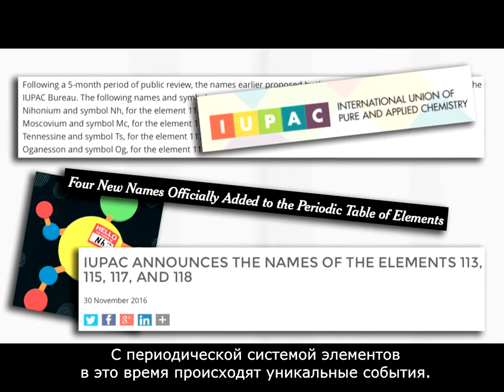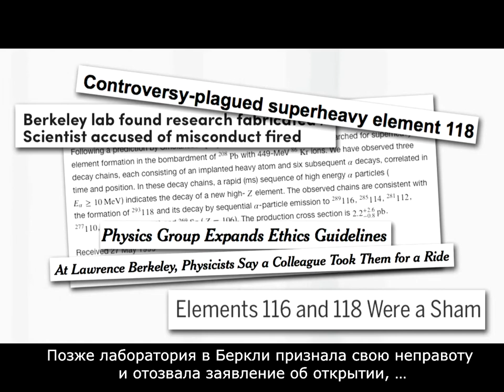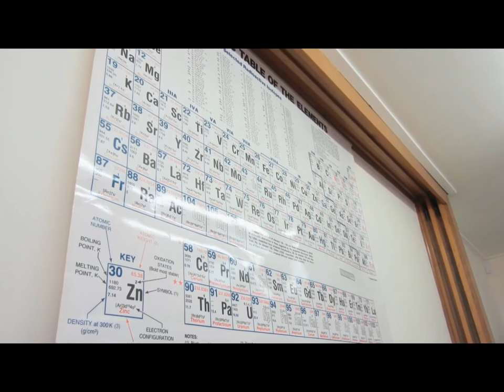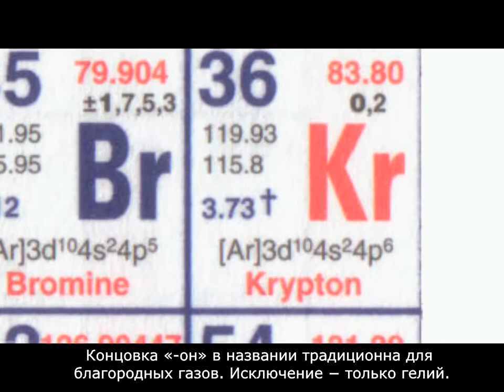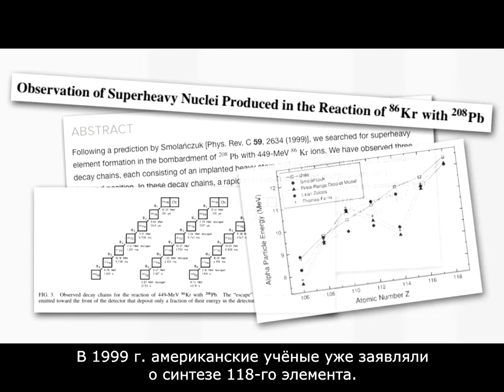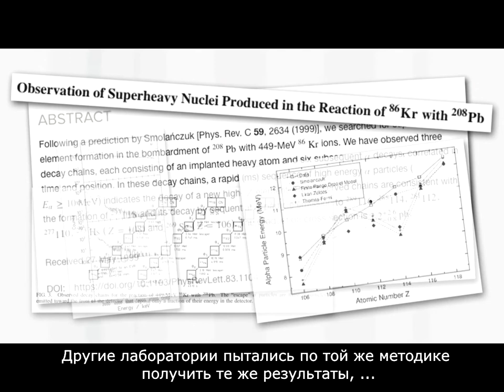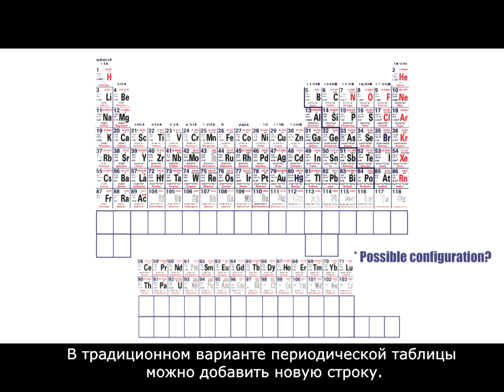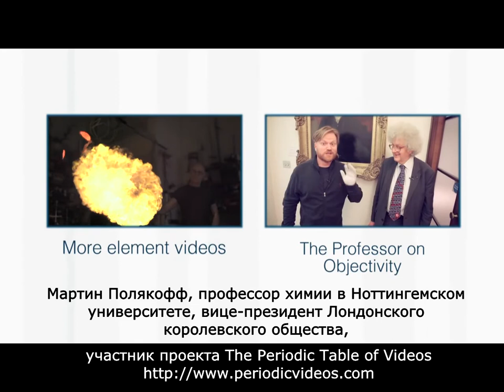Открытие новых элементов периодической системы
Мартин Полякофф «Оганесон (новый элемент)», русские субтитры (перевод Е. С. Оганесян)
Оригинальное видео: Martin Polyakoff “Oganesson (New Element) – Periodic Table of Videos”